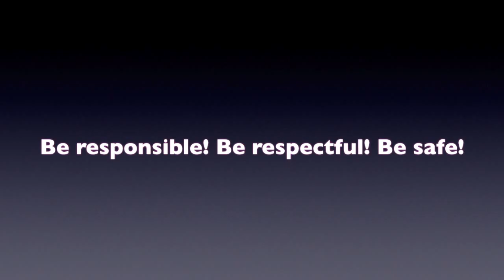Wildcat TV 11-24-15